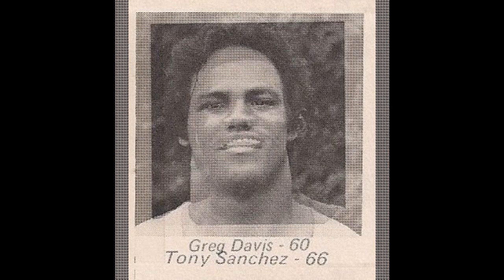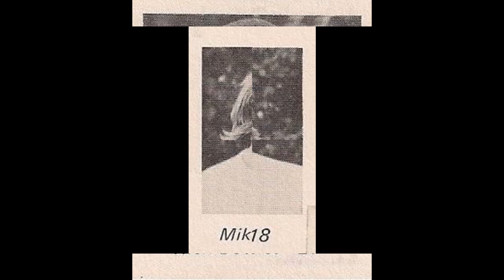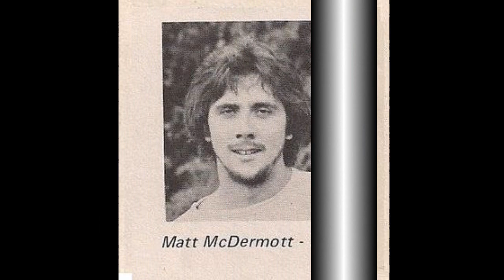Seton Hall University Vs Hofstra 09-15-1978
Seton Hall University Football Vs Hofstra 1978
Rich Flora, Tony Sanchez, Joe Cance, Brian Trifiolis, Rich Murphy, Steve Bulger, Willie Newton,  Peter Liqouri,